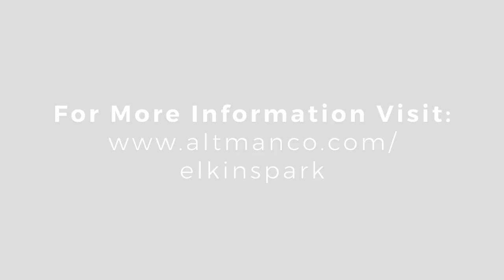Elkins Park Gardens Apartments - Elkins Park, PA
Elkins Park Gardens is a tranquil suburban community surrounded by lush greenscape in the heart of Montgomery County. We are proud to offer affordable, renovated apartments for you to call home. At Elkins Park Gardens, we know that how you live is just as important as where you live. Our friendly and dedicated staff enjoy creating the perfect living environment for you. Located in desirable Elkins Park, residents are within minutes of suburban malls, shopping centers and public transportation. For residents commuting to Center City, Routes 611 and 73 are just minutes away and the Elkins Park train station is within walking distance.